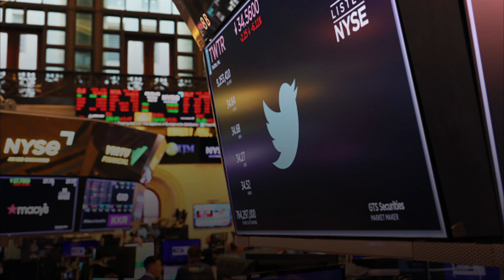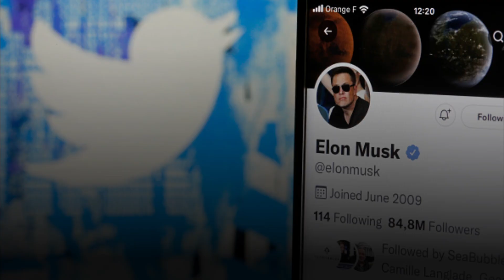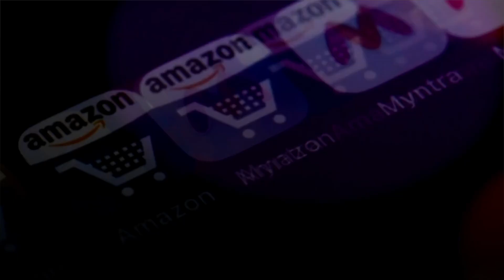Twitter Stock Down 4% Over Possible Biden Security Review Of Musk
Twitter shares fell Friday after Bloomberg reported about increased scrutiny from the federal government into its pending sale to Elon Musk, dropping to nearly their lowest level since Musk said earlier this month he’d move ahead with his $44 billion acquisition.